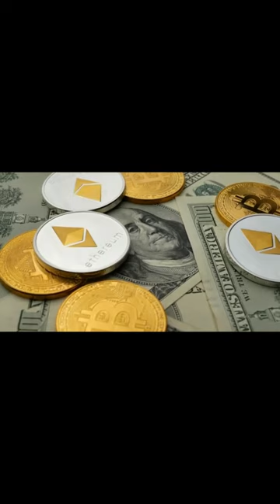Crypto Scams Exposed: How to Avoid Being a Victim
"Protect yourself from crypto scams! In our YT Shorts 'Crypto Scams Exposed: How to Avoid Being a Victim,' we unveil common traps and share expert tips to keep your investments safe. Stay vigilant, stay secure. Share this crucial info to help others. Let's create a scam-free crypto community together!